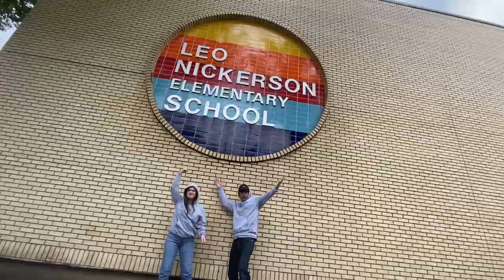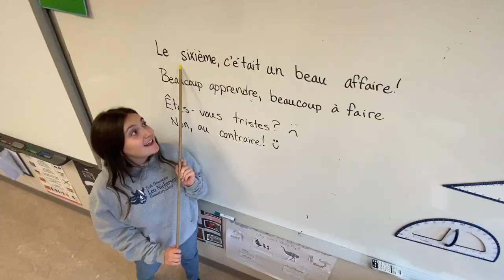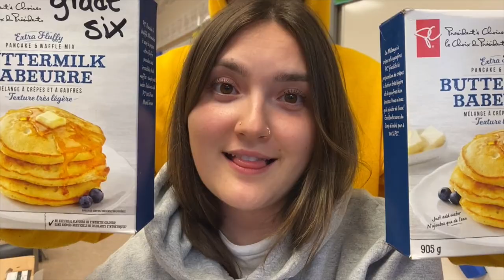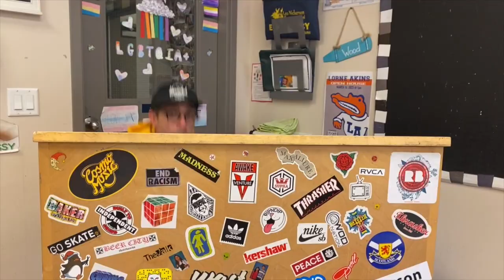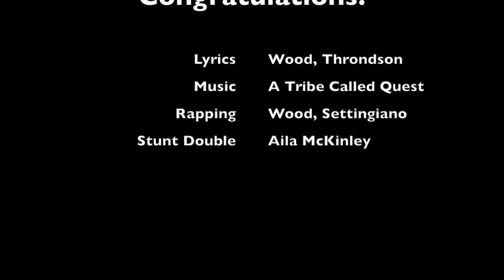Can I Kick It? Grade 6 Farewell Parody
Mlle Settingiano, Mr. Wood, and Mlle Throndson collaborated on this rap parody for the Grade 6 Farewell. Enjoy!